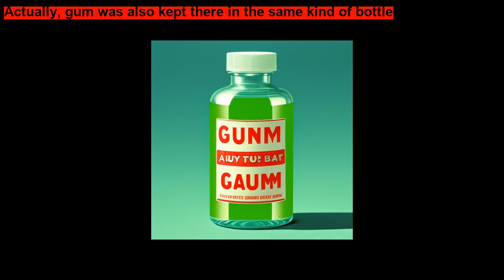The Foolish Boy A funny story for kids